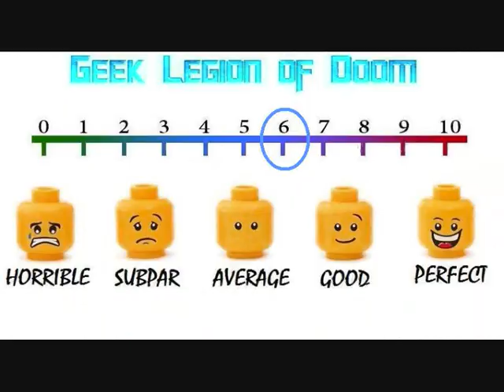THE DEVIL'S DOORWAY ( 2018 Lalor Roddy ) Found Footage Horror Movie Review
In the fall of 1960, Father Thomas Riley and Father John Thornton were sent by the Vatican to investigate a miraculous event in an Irish home for 'fallen women', only to uncover something much more horrific.